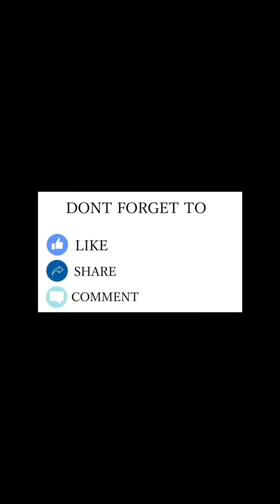tour walk guadalupe to boni station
walk tour from guadalupe to boni station#guadalupe to boni#didingreyestv